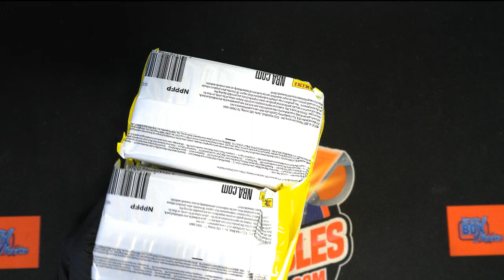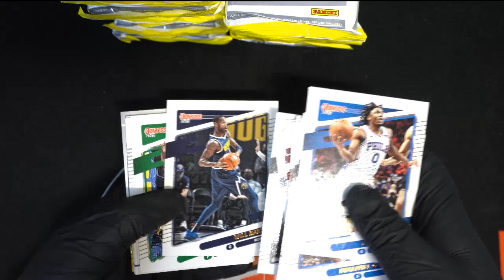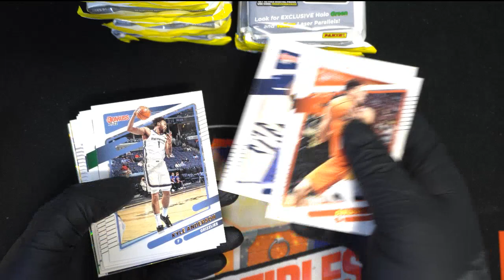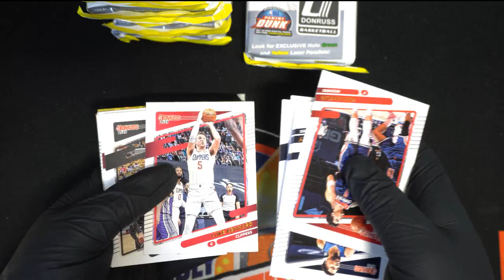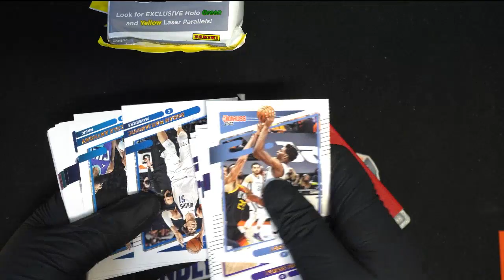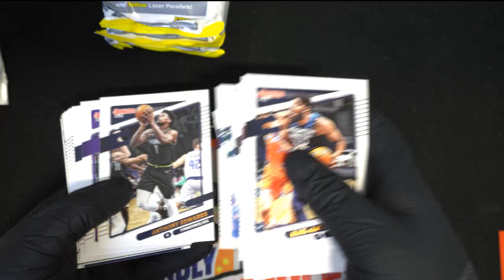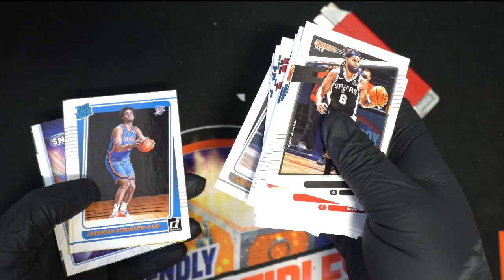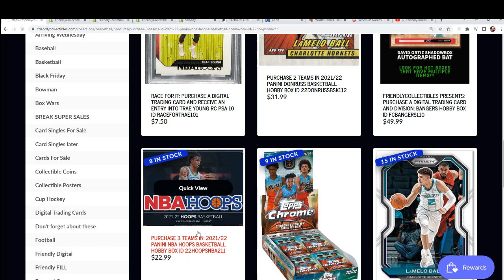2122 Panini Donruss Basketball Jumbo Value Pack 12 packs ID 22DONBSKVALUE101